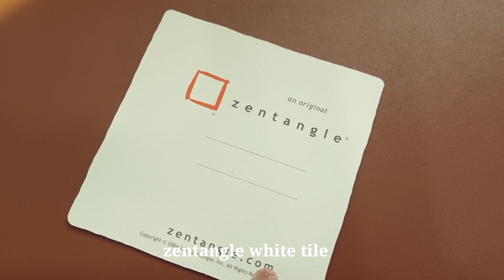How to draw CHA by BB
I upload a video of the pattern I posted on my Instagram a few days ago.  It's been a while since I drew a pattern I liked.  Have a good time.

By avoiding common blocks to creative flow such as: self-criticism, fear of failure, lack of immediate positive feedback, worrying about outcomes, frustration with lengthy training, lack of inspiration and doubts about what to do next, you can create beautiful art right away.